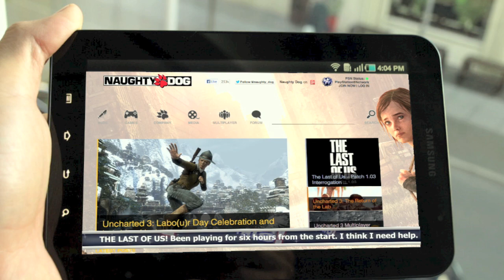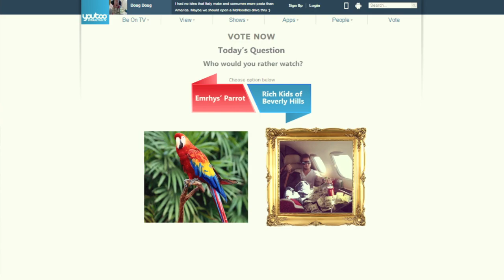"Trend This!" Sneak Peek - Season 2*LIVE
"Trend This!" goes Live for Season Two! Here's a Sneak Peek into the Social TV Series that takes the best elements of News, Talk & Entertainment and combines them with the immediacy of Social Media and real-time Viewer Participation.

Taking SocialTV to the next level!
 Death by Development, LLC.